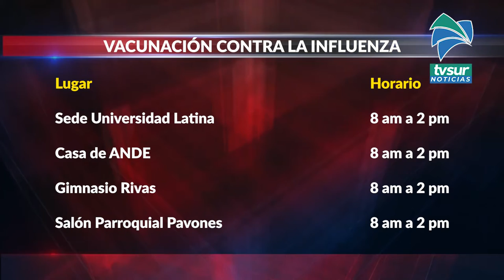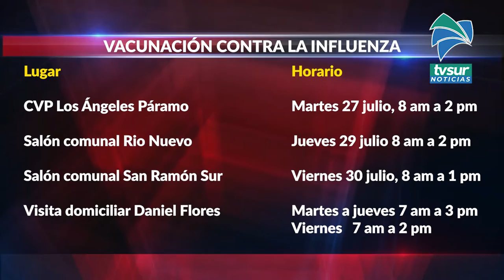Área de Salud Pérez Zeledón dispondrá de más lugares para vacunación contra la Influenza